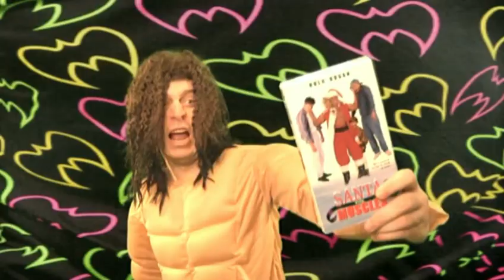The Spoony Experiment - Break Me Opening Theme - Metal Remix Opening Theme - Living Illusion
Hard rock metal remix cover of The Spoony Experiment Theme Song! The Spoony Experiment (TSE) is a website and run by Noah Antwiler. The site features a variety of video series produced by Antwiler, including film and video game reviews, Let's Play videos, vlogs, commentaries and riffs. Since 2010, it has also incorporated video game journalism at trade shows such as the Electronic Entertainment Expo.

Special thanks to Spoony for using our hard rock cover of his theme song, Break Me by the Irresponsible's on his show The Spoony Experiment. It was super fun to record the song adding all the new changes and melody line tweaks. Spoony also did a wicked job as well editing the intro video to fit the badassness of the song. Definitely heavier and darker than the usual theme, but still awesome none the less.

Living Illusion Hard Rock Metal Remixes is a series that is bringing to life the best Nintendo and chip tune themes with full instrumentation and professional audio production. Every episode the band will cover and remix a new song from a video game, complete with guitars, bass, drums and sometimes synth.

Want to suggest a game to remix? Send your tweets to @livingillusion and tell us what game you think deserves an epic cover!

Living Illusion is a hard rock music project producing original songs and remixing music from video games, cartoons, and more. Presenting you with studio quality covers and remixes of your favorite themes, original songs with music or lyric videos, and the occasional video game review.

TOP 5 HARD ROCK METAL REMIXES

LINKS